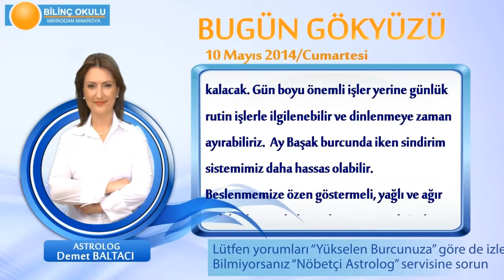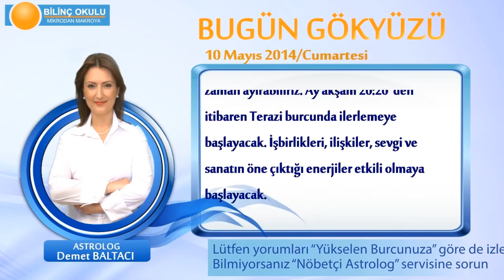BASAK Burcu, GÜNLÜK Astroloji Yorumu,10 MAYIS 2014, Astrolog DEMET BALTACI Bilinç Okulu